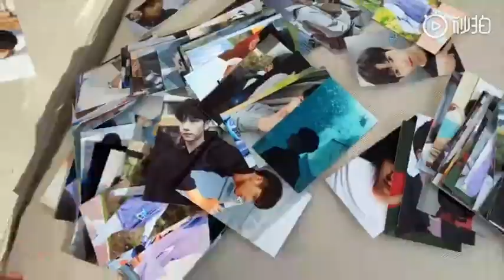[20190613 Vlog] I'm back! | Produce Camp 2019 余承恩 Demo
YU Cheng-en participated in the Chinese idol survival show Produce Camp 2019 (aka Produce 101 China S2) before the GoGoSquid aired. In this Vlog, Cheng-en went back to the finale after his elimination.

Yu Cheng-en
余承恩
Dư Thừa Ân
หยูเฉิงเอิน